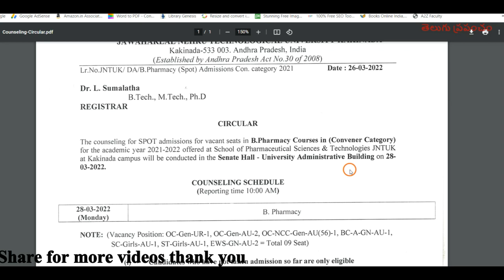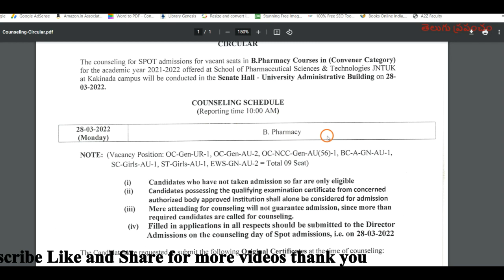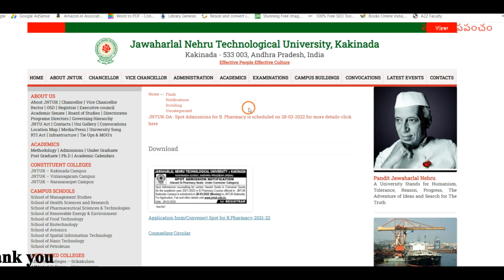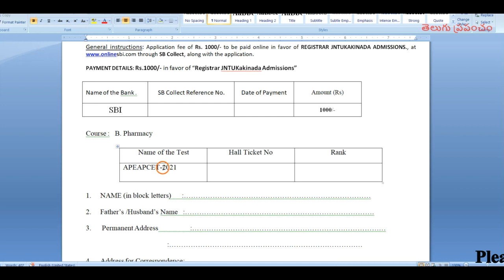AP EAMCET BIPC B Pharmacy spot admissions 2021 counselling notification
Hi, know about the AP EAMCET BIPC B Pharmacy spot admissions 2021 counselling notification.